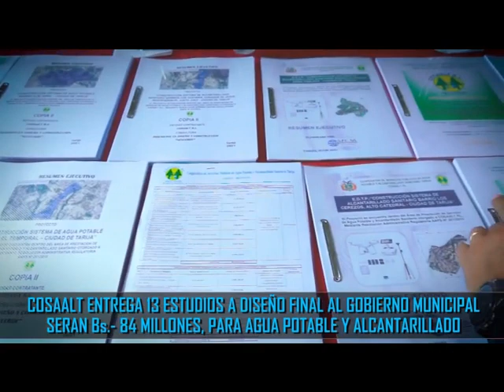JIESTA SANTIAGO CASA FLIA HIGUERAS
25 DE JULIO SE  FESTEJA
LA  JIESTA  DEL TAITITU SANTIAGO